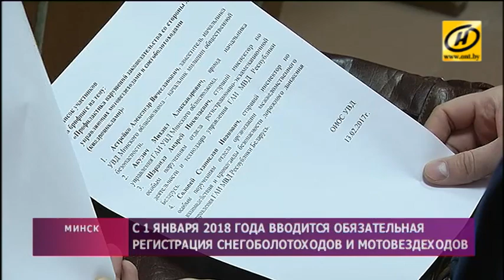​Квадроциклы в Беларуси придётся регистрировать с 2018 года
А вот пристального внимания со стороны ГАИ владельцам мотовездеходов стоит ожидать уже сейчас. За выходные в Минской области сразу семь водителей такого транспорта попались на нарушении правил дорожного движения и природоохранного законодательства.